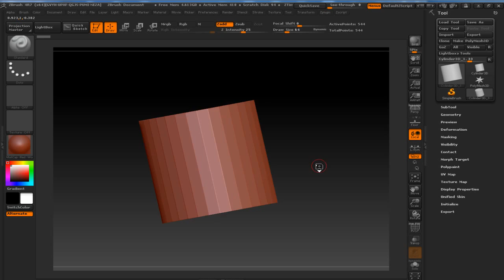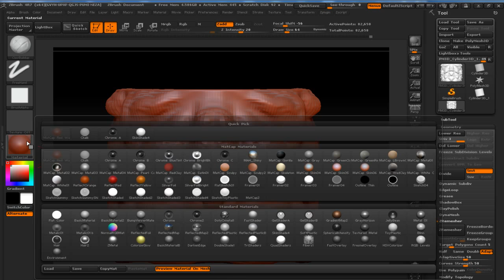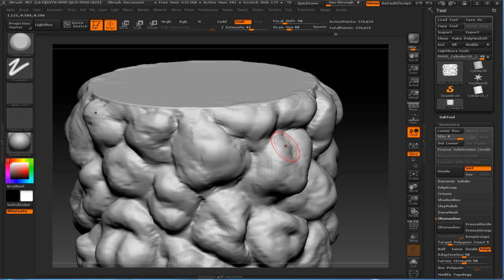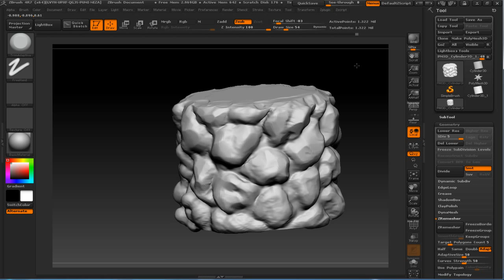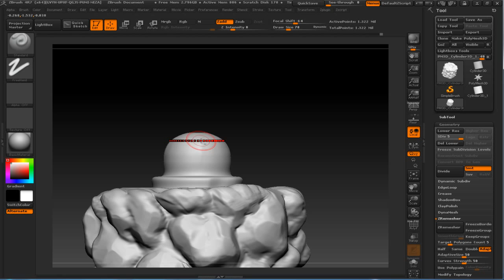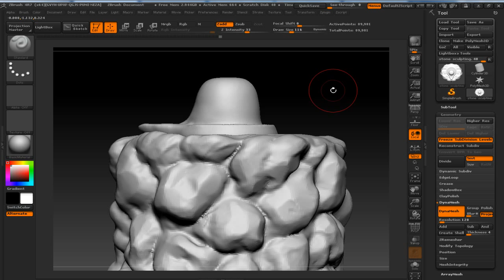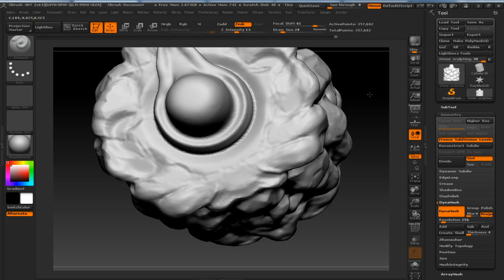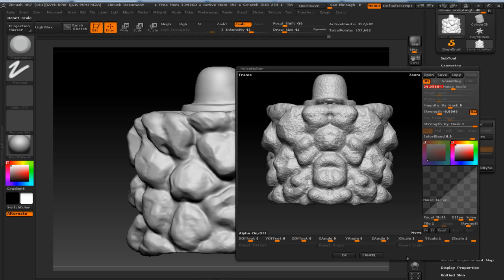Zbrush Rock sculpting | stone sculpting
basic